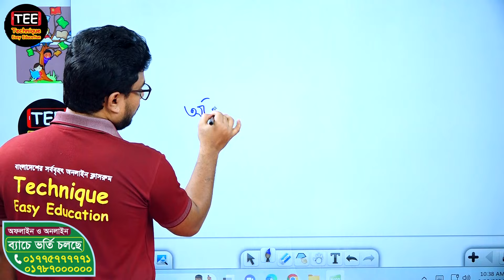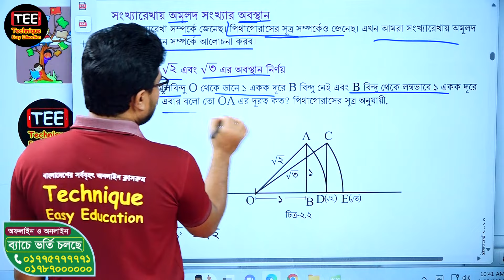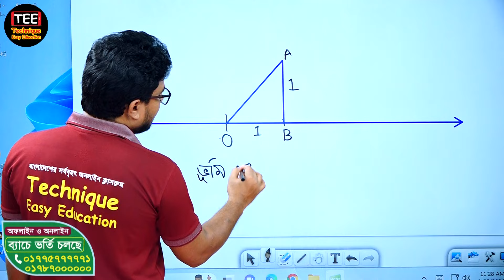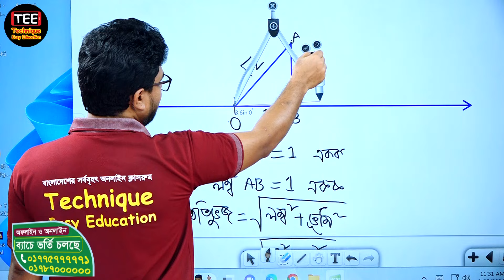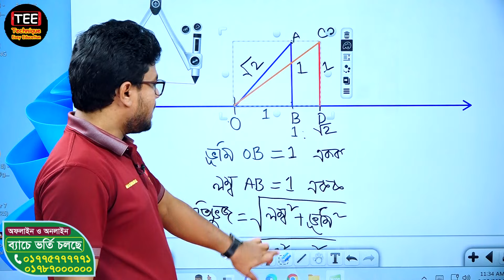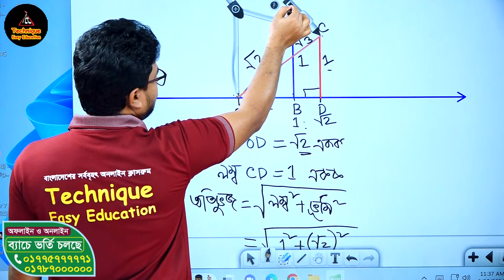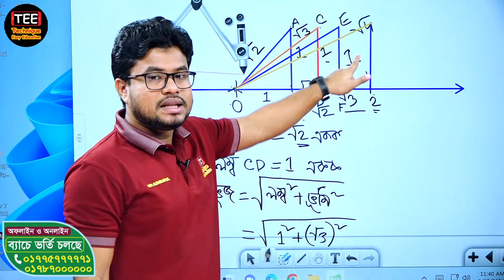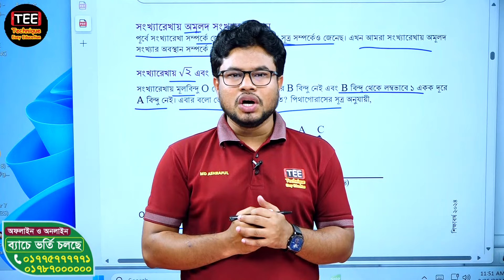দৈনন্দিন কাজে বাস্তব সংখ্যা। অষ্টম শ্রেণির গণিত অধ্যায় ২। পর্ব ১০। Class 8 math chapter 2 part 10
দৈনন্দিন কাজে বাস্তব সংখ্যা । অধ্যায় ২। পর্ব ১০। অষ্টম শ্রেণির গণিত । Class 8 math